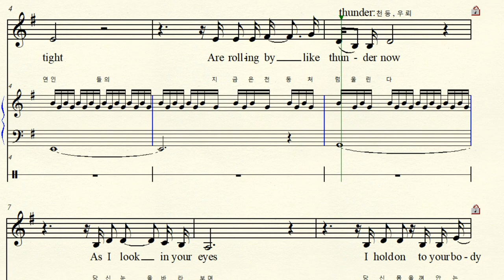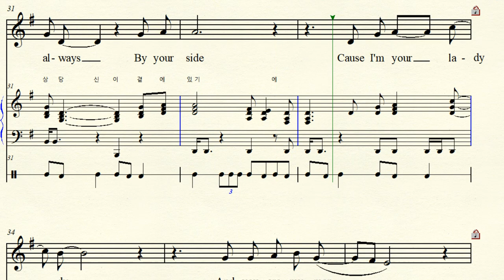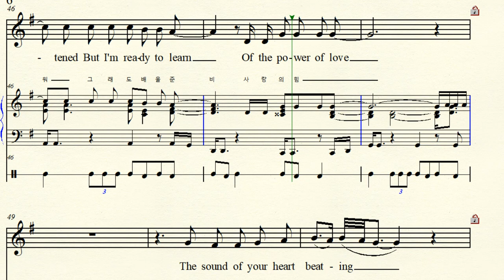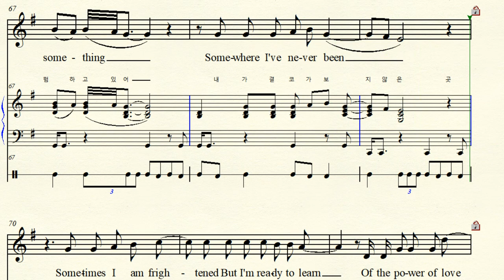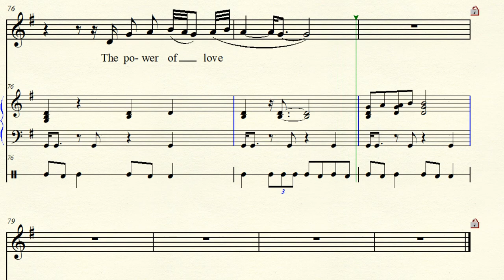MR 4-87 The Power Of Love 사랑의 힘 Sung by Jennifer Rush 제니퍼 러시 G major 사장조 (For Low Voice)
반주 동영상 Music by Together Gunther Mende 귄터 멘데, Candy DeRouge 캔디 드루즈 Jennifer Rush 제니퍼 러시
The Power of Love 사랑의 힘 1984년  Jennifer Rush 제니퍼 러시
Sung by Jennifer Rush 제니퍼 러시, Helene Fischer 헬렌 피셔 Ab major
Céline Dion셀린 디옹 G major   Andrea Bocelli안드레아 보첼리 Eb major